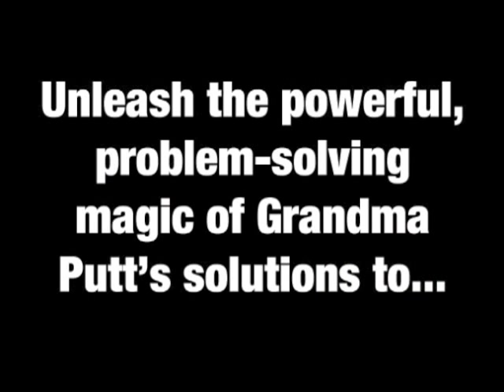Jerry Baker's Grandma Putt's Old-Time Vinegar, Garlic, Baking Soda, and 101 More Problem Solvers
A look into Jerry Baker's Grandma Putt's Old-Time Vinegar, Garlic, Baking Soda, and 101 More Problem Solvers book.